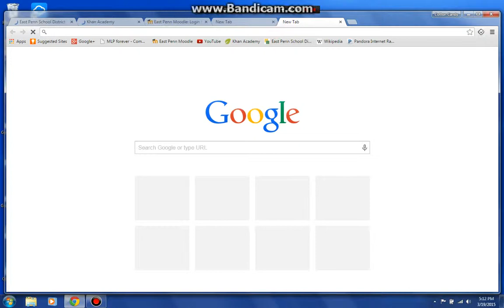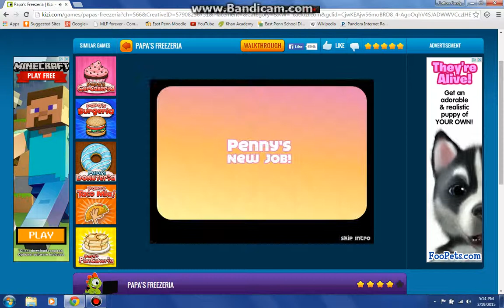Lets Play Papa's Freezeria! By:Cotton Candy Swirl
Hey! Its me Cotton Candy Swirl from 4 RandomMLPTubers! Today I will be playing Papa's Pizzeria!